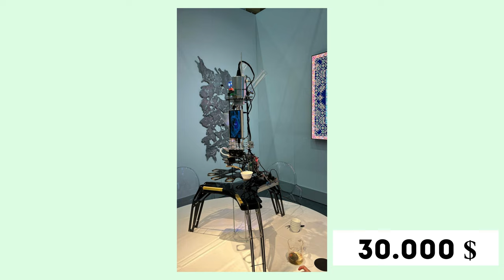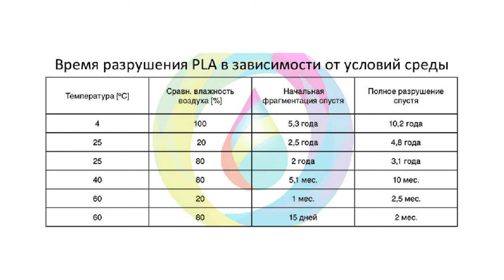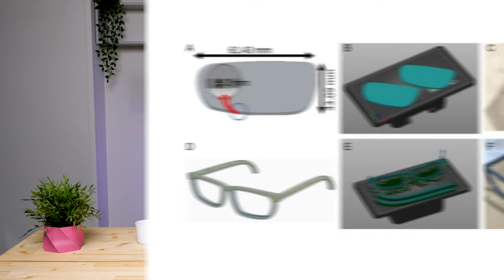☕ ГаражНовости #3 Производство на марсе. Переработка PLA в фотополимер. 3D-печатные имплантаты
Напечатанные на 3D-принтере очки, способные вылечить дальтонизм, разработали учёные из Университета Khalifa.
Компании Ultimaker и MakerBot завершили слияние
Петербургские хирурги провели уникальную операцию на ребенке с использованием 3D-печатного имплантата
Компания PICASO 3D обновила линейку своих 3д принтеров.

Содержание:
00:00 - Вступление
01:33 - Современное искусство
03:07 - Переработка PLA пластика
04:26 - Печать на марсе
04:44 - 3D печать сидений для велосипедов
07:05 - Новые пластики от REC
07:42 - Печать домов
10:02 - Обновление 3д принтеров пикассо
10:14 - 3D печать в медицине
12:14 - Слияние ultimaker и makerbot
15:08 - Лечение дальтонизма